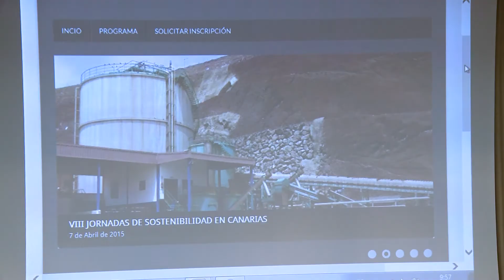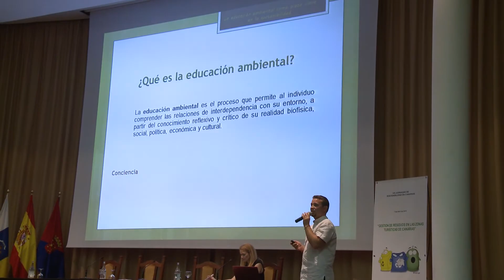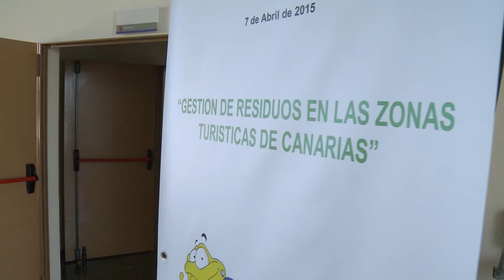Jornadas Gestion de residuos en las zonas turisticas de Canarias 07-04-15